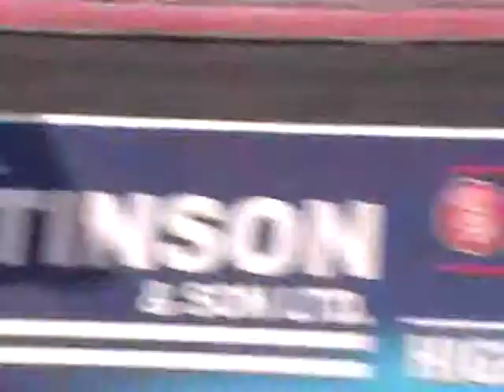BRIAN PARKER NHRA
Brian Parker, from Elliot lake dragway.